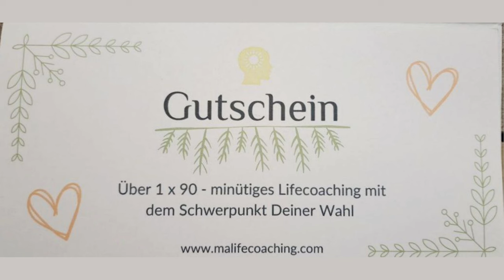Wasserquellen Adventsverlosung 💙💙💙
Das Wasserquellen Team der Landsitzliebe wünscht allen Quellenfreunden eine frohe Weihnacht und erholsame Feiertage.

In diesem Beitrag von uns, werden vom Wasserelf Eric 🧝und von der Waldelfe Anie🧝‍♀ die Gewinner unserer Verlosung bekannt gegeben.
Viel Spaß beim Schauen
Wir wünschen den Gewinnern des Wasserquellenrätsels viel Spaß mit ihren Geschenken.
Großen Dank möchten wir an unsere großzügigen Sponsoren richten, die mit Ihren Gaben dieses Gewinnspiel ermöglicht haben.
Uns hat es viel Freude gemacht,  dieses Gewinnspiel zu organisieren und auszurichten
unsere Sponsoren des Weihnachtsrätsels in den Wasserquellen und ihre links dazu
großen dank euch nochmal für die tolle unterstützung von euch

Noch etwas in eigener Sache!
Wir arbeiten immer noch an der Überarbeitung der Wasserquellen und geben Euch die Möglichkeit uns bei diesem Mammutprojekt zu unterstützen 🙏💙

Monetär mit dem Hinweis:
 "Kraftstoff Wasser",unter der Kontonummer:
IBAN:
DE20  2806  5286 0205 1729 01
BIG: GENODEF1SAN
Raiba Scharrel

Im Dienst an Euch, grüßt Euch herzlichst Eure Landsitzliebe ❤️💚❤️
T.me/Landsitzliebe